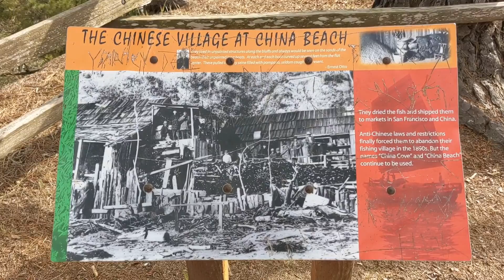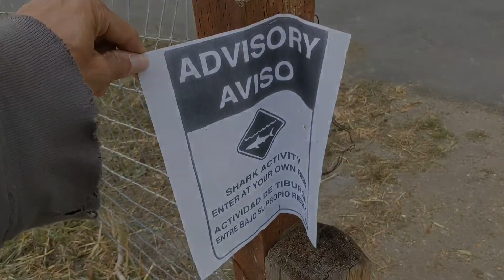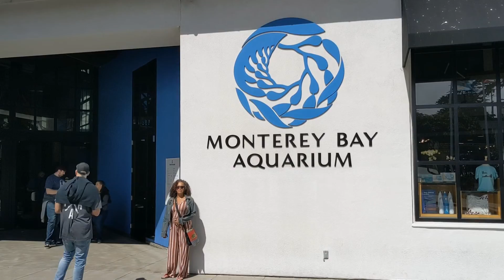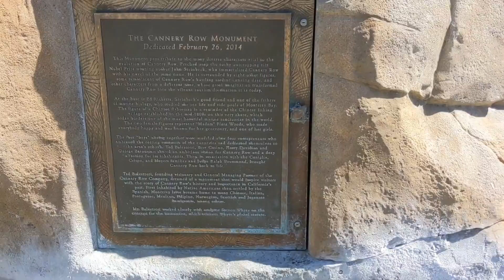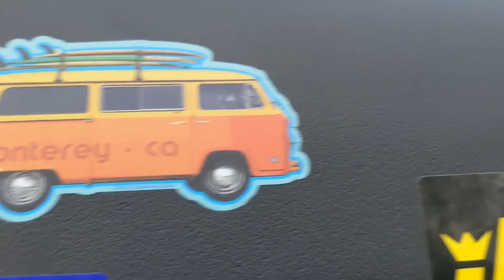Road trip to Monterey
My new neighbors upstairs were getting on my nerves with his noisy self so I decided to pack up everything and take a road trip for a couple days to beautiful Monterey, California.